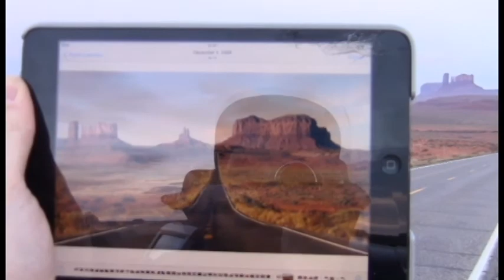USA2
miesieczny wyjazd w 3 min